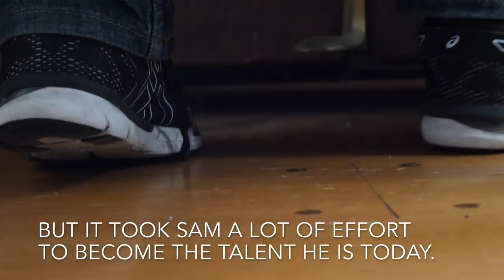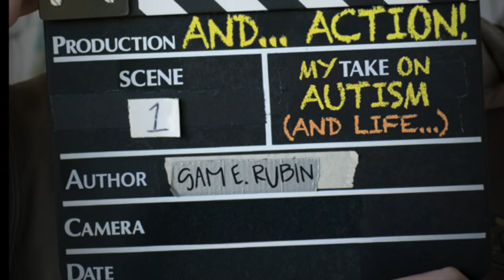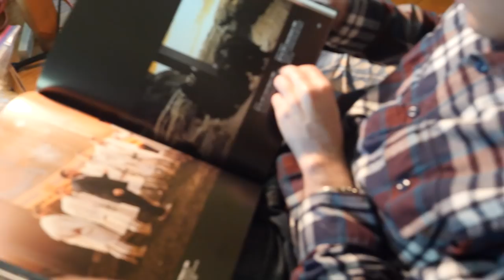Firsts - Episode 3: Sam Rubin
The Firsts series is a collection of short documentaries featuring authors contributing to the book "Firsts: Coming of Age Stories by People with Disabilities."